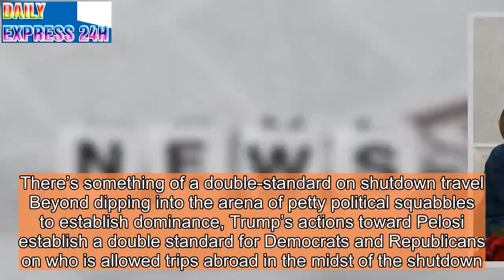Why Trump and Pelosi are caught in a bitter, petty game of one-upmanship